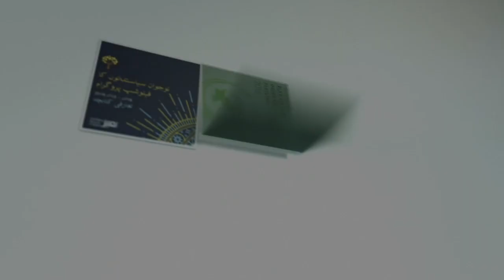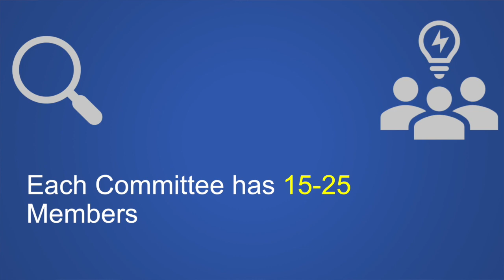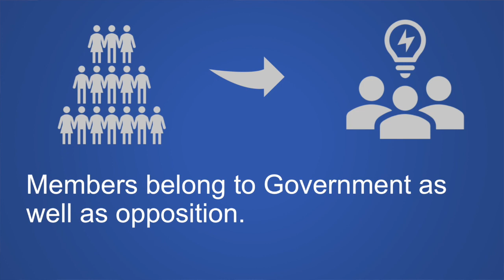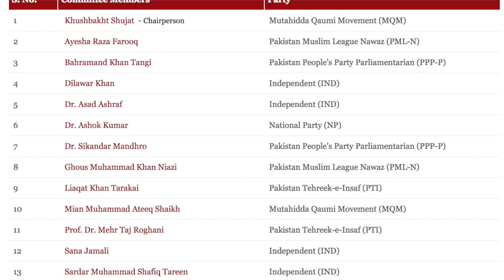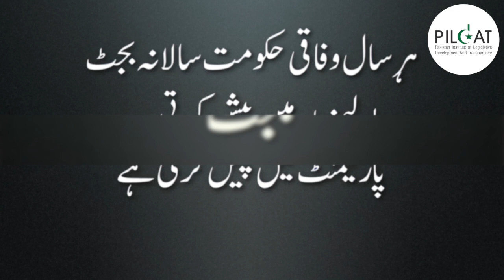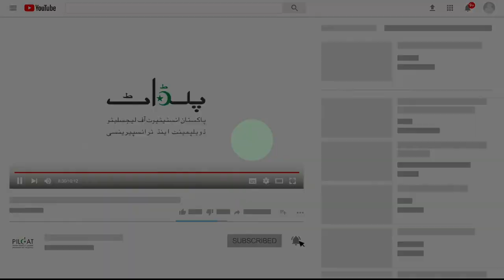Why Parliamentary Committees are required to be Effective | پارلیمانی کمیٹیاں کیوں فعال ہونی چاہیئں؟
Honourable Speaker National Assembly has allowed Standing Committees to be functional during COVID-19. These committees, alongside sessions, were put on halt in dealing with COVID-19. But how effective are standing committees in Pakistan?

Show More description: What are standing committees in Pakistan’s Senate, National and Provincial Assemblies? What are their key responsibilities? How effective are standing committees? Watch PILDAT video to find out not only how effectiveness of standing committees can help Pakistan in its fight against COVID-19 but how effectiveness of committees can improve citizens’ trust in Parliament.

President: @ABMPILDAT